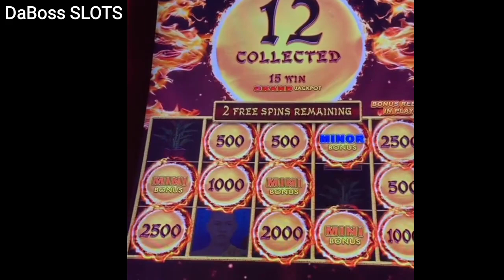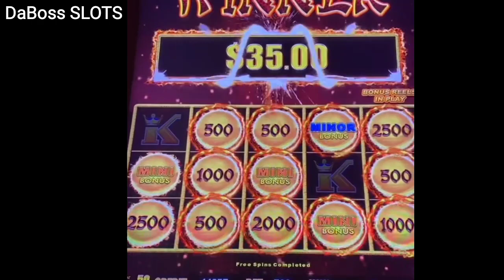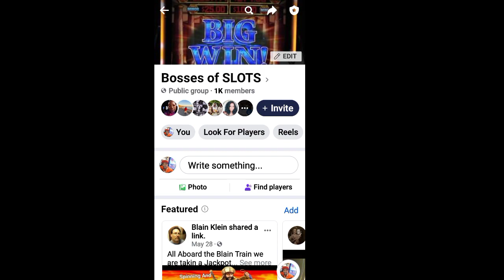BIG BOSS WIN ON GOLDEN GONG DRAGON LINK SLOT MACHINE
AND BE APART OF DABOSS GANG

how to win on SLOT MACHINES SLOT MACHINE wins today
casino wins today